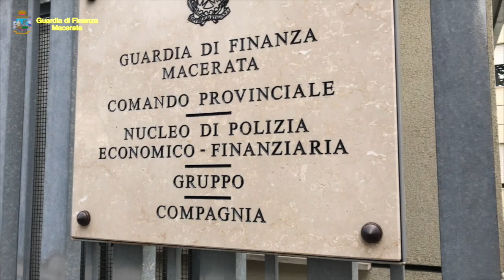Corridonia, sequestrati 70 kg e 15 piante di marijuana: denunciato un pensionato